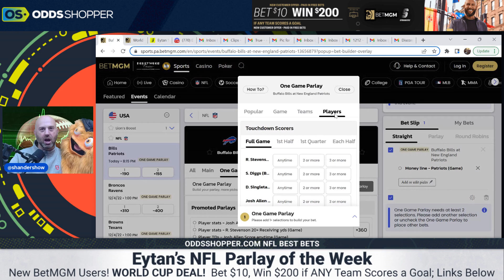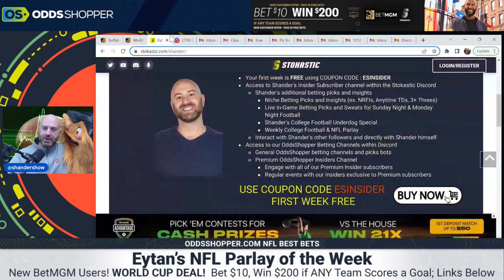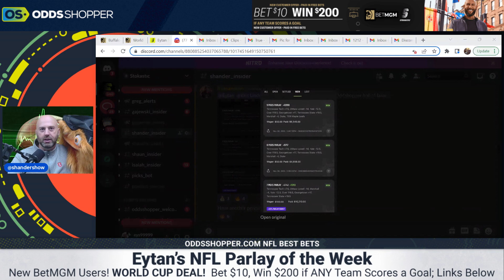NFL Same Game Parlay Picks Week 13 TNF Bills vs Patriots | Eytan's Parlays (PRINTING MONEY!)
WE SMASHED OUR LAST PARLAY! Let's keep crushing with my NFL same game parlay picks and Bills vs Patriots prediction for Week 13 Thursday Night Football tonight (12/1/22). Eytan goes over all of his free NFL picks and parlays for tonight's MNF game.

Bet $5+ on any sport pre-game MONEYLINE, get $200 if your bet wins on DraftKings Sportsbook

0:00 NFL Picks & Parlays Today
1:18 Buffalo Bills vs New England Patriots Prediction & NFL Parlay Picks
4:03 New England Patriots NFL Prop Bets Tonight
6:50 Buffalo Bills NFL Prop Bets Tonight